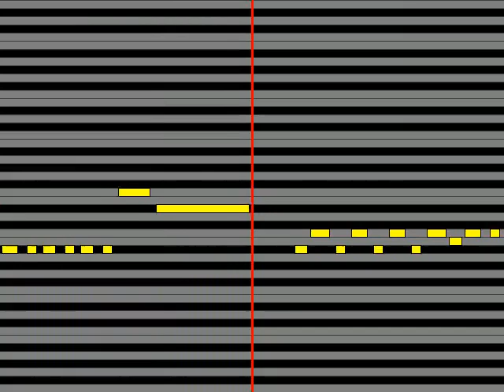【ガイドメロディ】 かりゆし58 ナナ